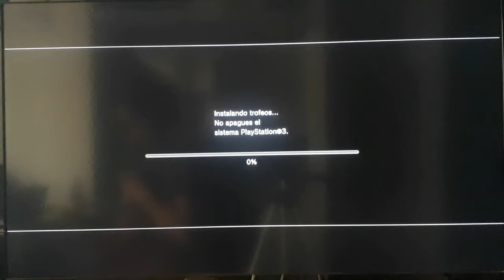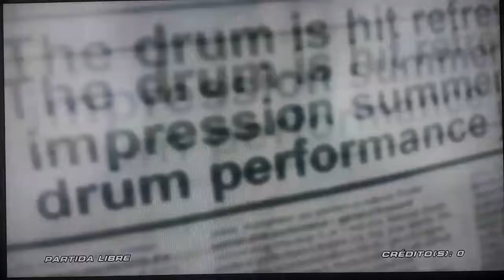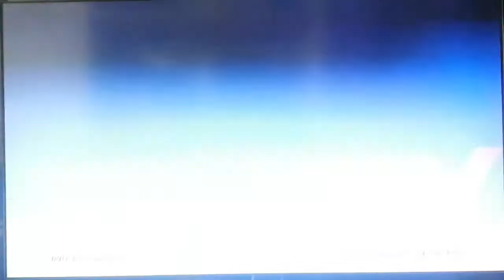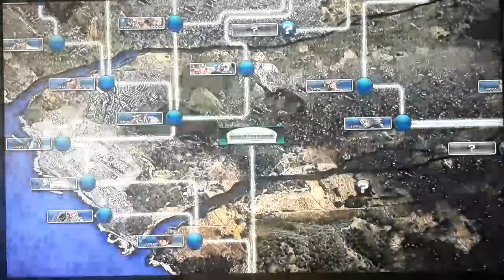Capitulo 11 Buscando respuestas (TEKKEN 6)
El conflicto entre la familia Mishima sigue en pie, Lars y Alissa intentan obtener pistas para aclarar el origen de Azazel y como detenerlo, a como de lugar.

PSN ID Alastor1112